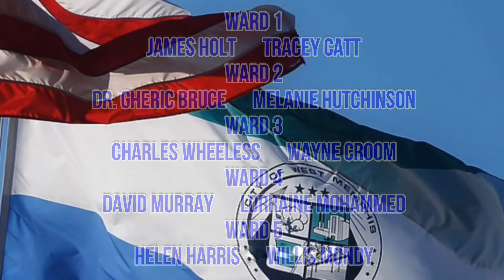West Memphis City Council Meeting 11/04/2021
The West Memphis City Council meets every month on the 1st Thursday at 1:00 PM and on the 3rd Thursday at 5:00 PM.